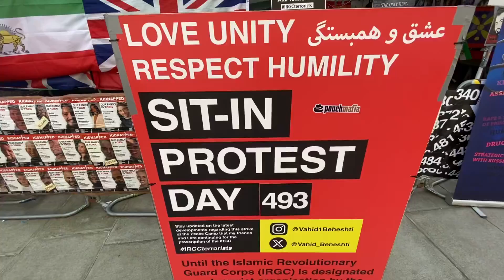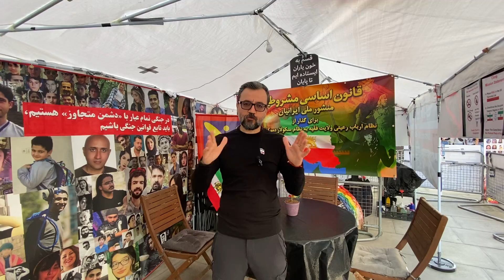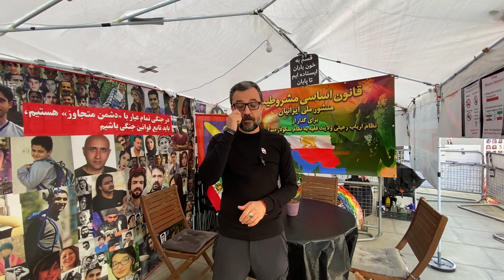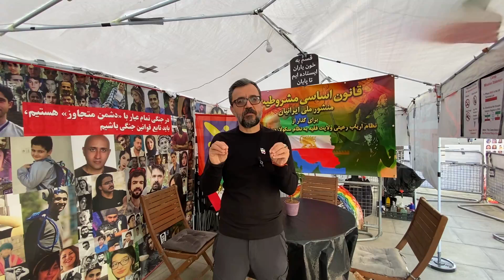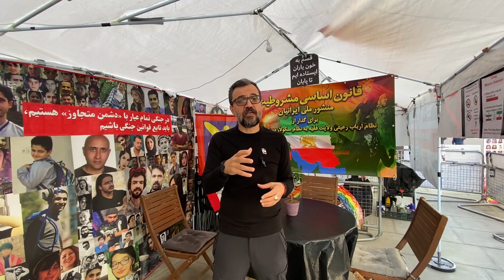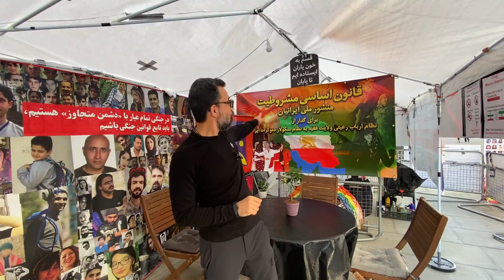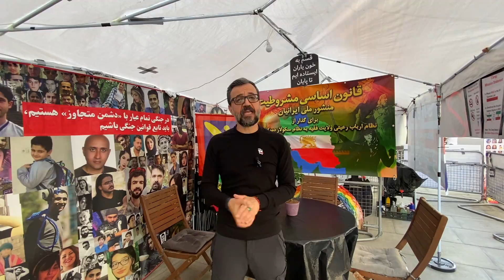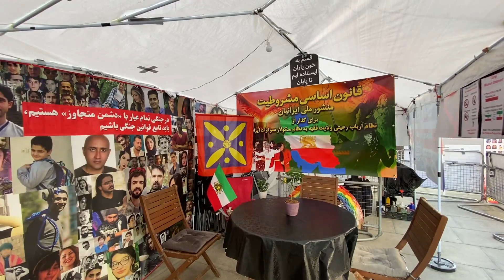خلق حماسه ای پرشکوه توسط مردم قهرمان ایران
چهارصد و نود و سومین روز تحصن پس از ۷۲ روز اعتصاب_غذا مقابل وزارت خارجه بریتانیا

از مردم درون کشور بیاموزیم، به وظیفه خود عمل کرده، از منافع شخصی، گروهی و حزبی عبور کرده و برای ایران دست در دست یکدیگر بگذاریم.

اگر می خواهیم ایران بماند، این دشمن متجاوز یعنی جمهوری_اسلامی باید برود.